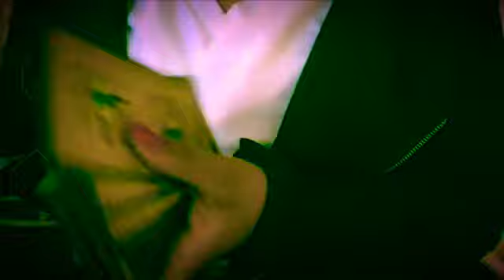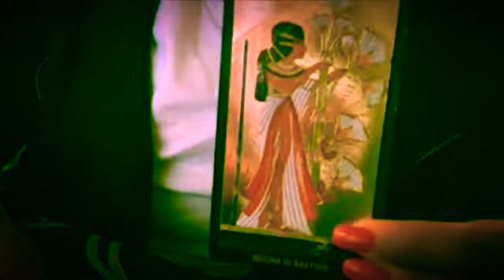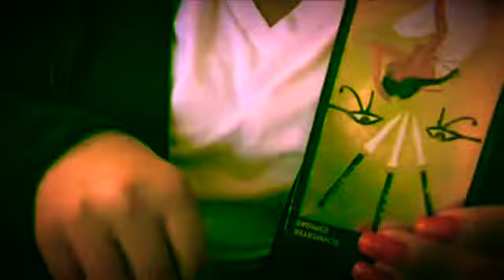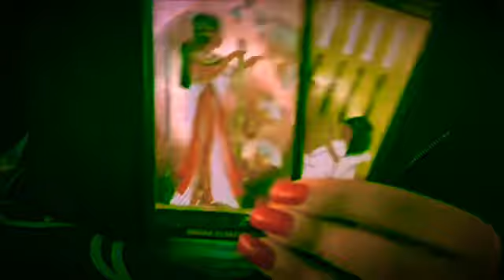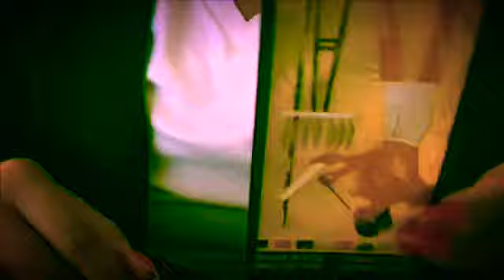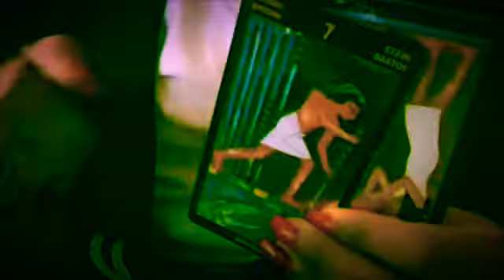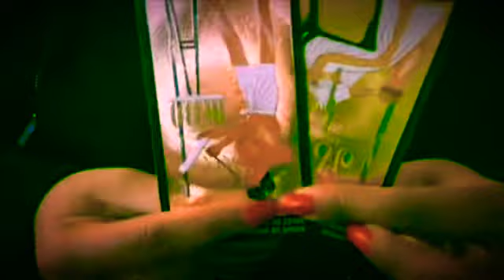Pisces Love Reading 🐠🐠January 16th - January 31st 2020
🌞🌞PERSONAL READINGS🌞🌞

Movies: (free with Amazon Prime account)